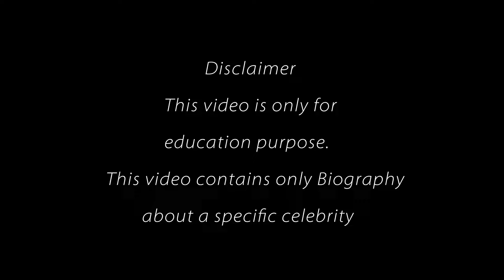Alena Ostanova | Plus Size Model | Curvy Model | Instagram Star | Wiki | Height | Lifestyle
Alena Ostanova wiki and Bio, age Height weight lifestyle birthday nationality birthplace net worth and much more.